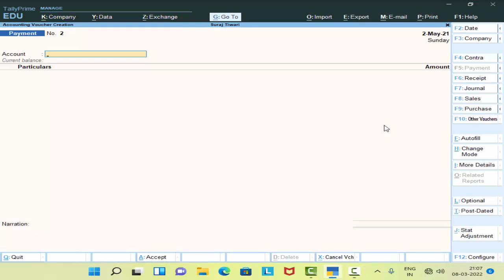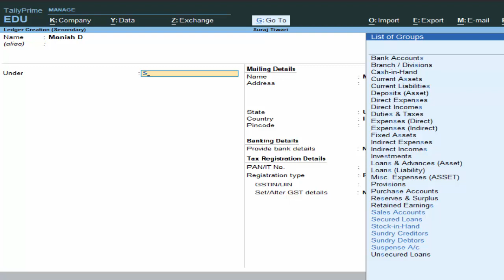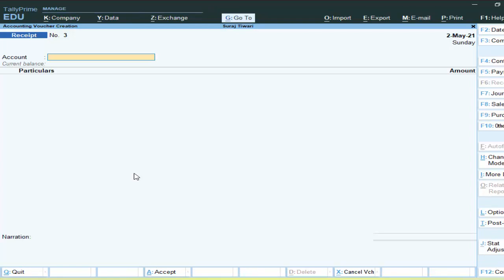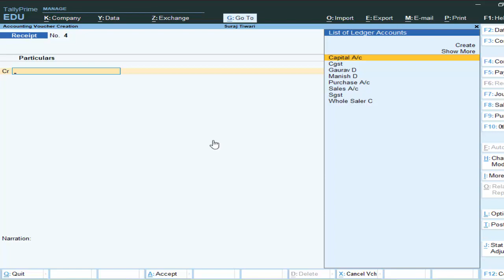Onaccount adjustment in Tally Prime@COMPUTEREXCELSOLUTION